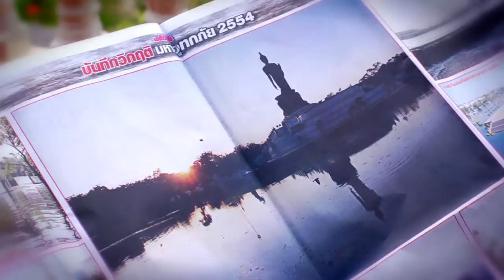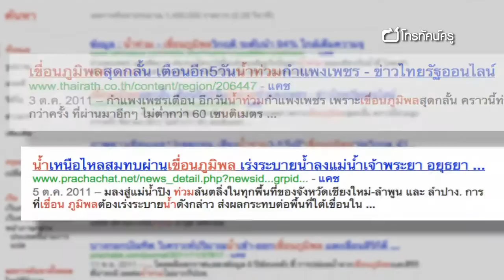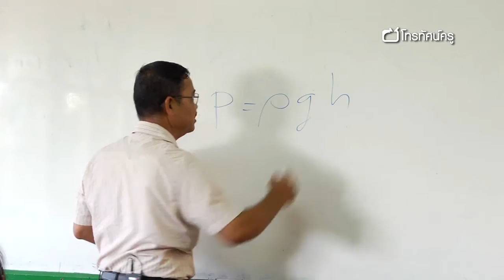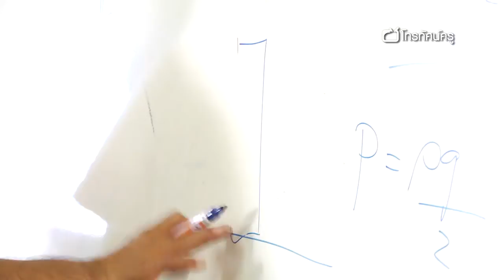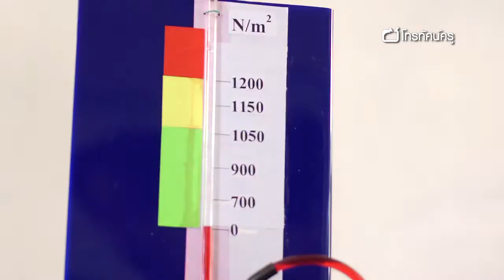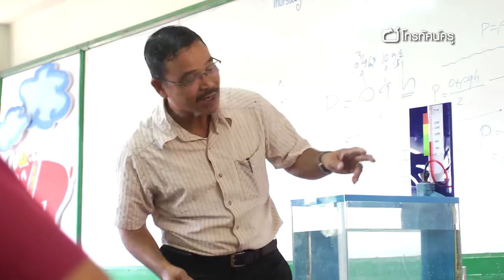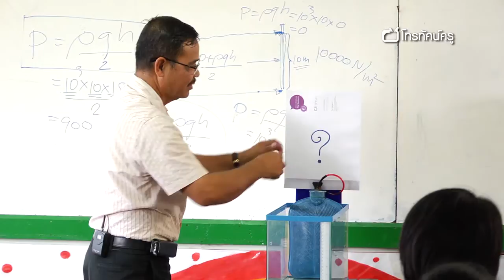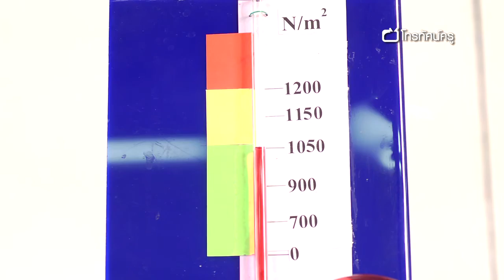วิทย์ ฯ มัธยม ความดันของน้ำที่กระทำต่อเขื่อน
คุณครูภูมิยศ ศรีอุบล คุณครูวิทยาศาสตร์แห่งโรงเรียนปากพลีวิทยาคาร จ.นครนายก สอนให้นักเรียนเข้าใจเรื่องแรงดันของน้ำ โดยหยิบยกสถานการณ์น้ำท่วมในเมืองไทย มาเป็นตัวอย่าง และประดิษฐ์อุปกรณ์ง่ายๆ ที่ช่วยอธิบายเรื่องแรงดันน้ำที่กระทำต่อเขื่อน มาทดลองให้เห็นภาพเป็นรูปธรรมได้ ทำให้นักเรียนเข้าใจเนื้อหาเรื่องแรงดัน รวมถึงสาเหตุที่เขื่อนต้องระบายน้ำในช่วงน้ำท่วม สร้างความรู้ความเข้าใจที่ถูกต้องเกี่ยวกับสถานการณ์น้ำในปัจจุบันได้เป็นอย่างดี